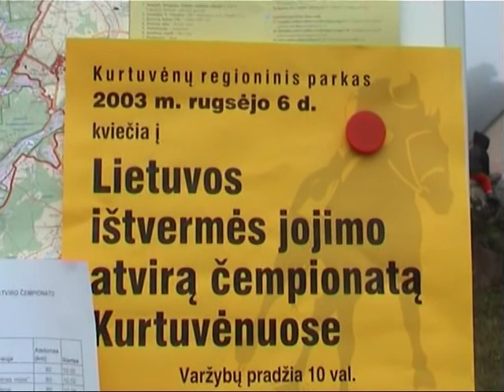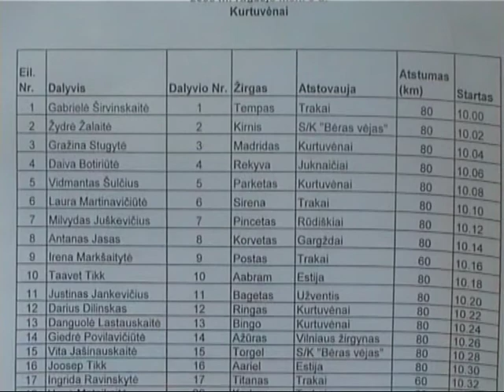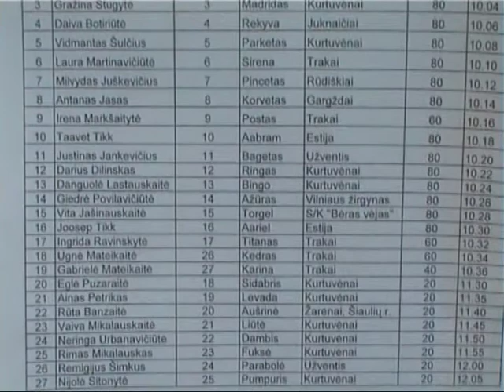Istvermes jojimas, Kurtuvenai, 2003-09-06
Advokato Raimondo Pakšio interneto svetainė yra , o YouTube kanalas - YouRaimis ( @raimondas.paksys ) .